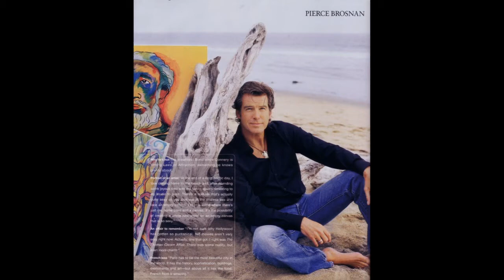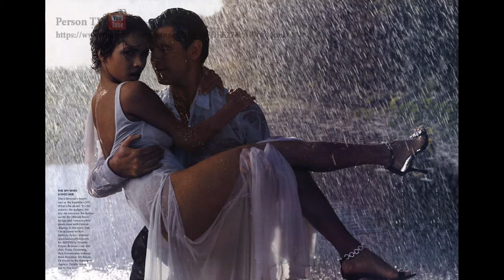Пирс Броснэн (Pierce Brosnan) musical slide show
Пирс Бре́ндан Бро́снан ( англ.   Pierce Brendan Brosnan ; род. 16 мая  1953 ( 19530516 ) , Дроэда , Ирландия ) — ирландский и американский актёр и продюсер. Исполнитель роли Джеймса Бонда в четырёх фильмах этой серии «Золотой глаз» (1995), «Завтра не умрет никогда» (1997), «И целого мира мало» (1999) и «Умри, но не сейчас» (2002). Офицер (OBE) Ордена Британской Империи .       Родился 16 мая 1953 года в ирландском городе Дроэда. Через год после рождения сына отец бросил семью, а мать оставила мальчика на попечение бабушки. Проживал в ирландском городе Наван  . В 11 лет вместе с матерью переехали в Лондон . В 16 лет Броснан начал работать в фотостудии. В 1973 году Броснан поступил в Лондонский центр драматического искусства, где на протяжении 3 лет обучался актёрскому мастерству. После его окончания играл в английских театрах и на телевидении.        В 1981 году Броснан получил роль в американском телесериале The Manions of America , благодаря которому приобрёл популярность. Броснан переезжает с семьёй в США . Его известность возросла после детективного сериала NBC «Remington Steele». В это время ему была предложена роль Джеймса Бонда после того, как от неё отказался Роджер Мур .       В 1986 году Броснан получил предложение сыграть в фильме из «бондианы» — « Искры из глаз », однако условия контракта с NBC помешали принять это предложение. Роль досталась Тимоти Далтону .  В начале 1990-х Броснан появился в фильмах « Газонокосильщик » и « Миссис Даутфайр ».  Впервые Броснан сыграл роль Джеймса Бонда в 1995 году в фильме « Золотой глаз », собравшем в прокате 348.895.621 $ . Такой же успех сопутствовал другим фильмам « Завтра не умрёт никогда » (1997) и « И целого мира мало » (1999).  Броснан стал получать приглашения сняться в других лентах. В 1996 году он играл в фильмах «Пик Данте» и « У зеркала два лица » с Барброй Стрейзанд , в комедии Тима Бёртона « Марс атакует! », « Афера Томаса Крауна ». В 2002 году он в четвёртый раз сыграл Джеймса Бонда в фильме « Умри, но не сейчас » с кассовыми сборами 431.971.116 $ . Многие полагают, что именно так должен выглядеть Бонд нового времени, он считается лучшим в этой роли, после Шона Коннери , который также высоко отозвался о его работе.  В 2009 году Пирс Броснан получил премию « Золотая малина », за худшую мужскую роль второго плана в фильме « Мамма миа! » .  На сегодняшний день имеет две номинации на получение премии «Золотой Глобус» — в 1985 году в категории лучшая мужская роль второго плана за роль в телевизионном сериале 1982 года «Нэнси Астор»; вторая номинация в 2006 года в категории лучшая мужская роль за роль в фильме «Матадор» (2005 год). Пирс Броснан получил звезду на аллее славы в Голливуде под номером 7083 за вклад в развитие киноиндустрии.   В 1980 году Пирс Броснан женился на Кассандре Харрис , усыновив двух её детей — Шарлотт Эмили Броснан (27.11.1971—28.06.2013) и Кристофера Броснана   (англ.) русск. (род.11.11.1972). В 1981 году Кассандра сыграла одну из девушек Бонда в фильме «Только для твоих глаз» . В этом браке родился их общий сын Шон Уильям Броснан   (англ.) русск. (род.13.09.1983). Шон стал актёром. В 2012 году он сыграл одну из главных ролей в фильме « Вторжение извне ». Кассандра умерла в 1991 году от рака яичников.  С 4 августа 2001 года Пирс Броснан женат на Кили Шэй Смит , с которой он встречался 7 лет до их свадьбы. У супругов есть два сына — Дилан Томас Броснан (род.13.01.1997) и Пэрис Бекетт Броснан (род.27.02.2001). В 2016 г. стал лицом мужской коллекции бренда Burberry .  Пирс Броснан занимается живописью и продаёт свои картины на своём официальном сайте .   Жирным шрифтом выделены наиболее значимые  фильмы в карьере Пирса Броснана